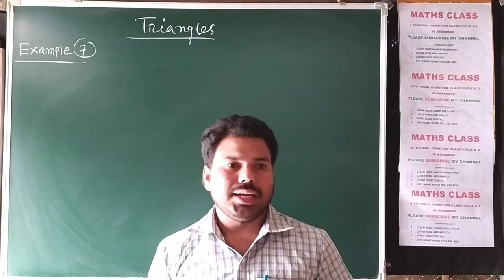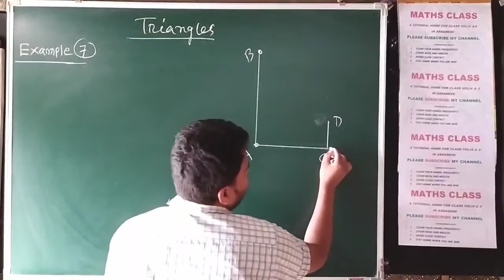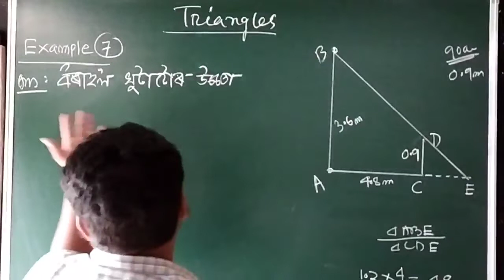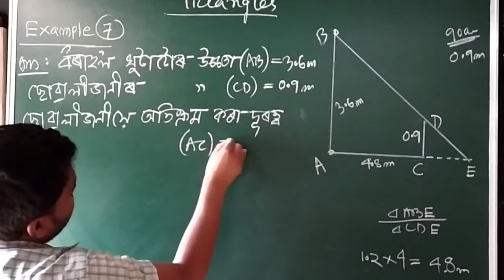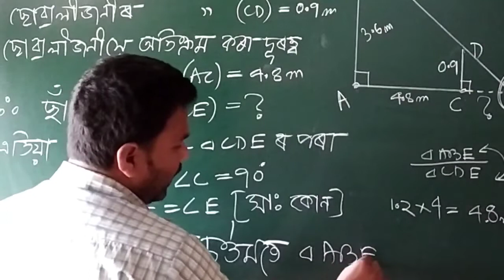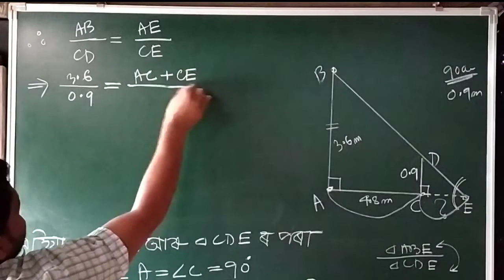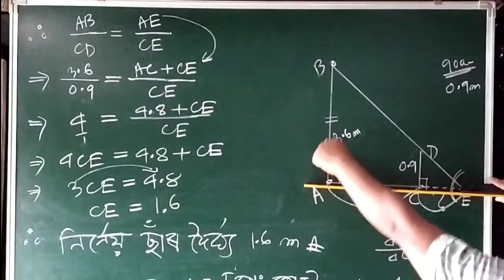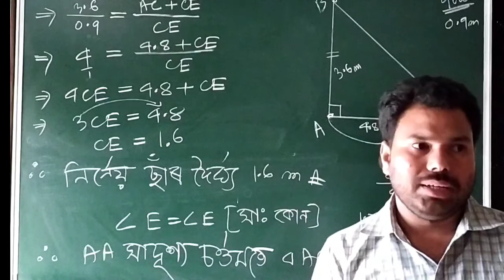Class10, Triangles, Example 7,page.no.174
SCERT MATHS CLASS X